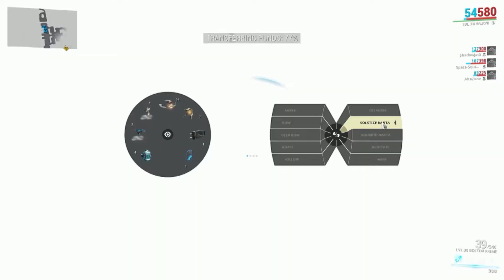Warframe False Profit Part 2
Genaticists strike Nef Anyo again for part two, do you still remember what happened in part one? We gave Jack's sister a nice chat then when he returned we went for our first try to Nef Anyos "Tax Robots". Watch on to find out what happens next ;)